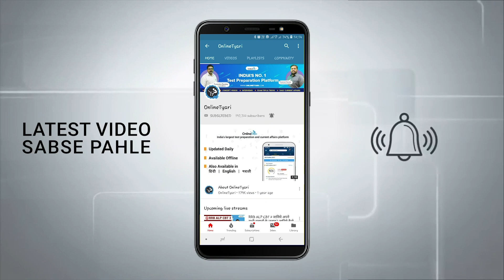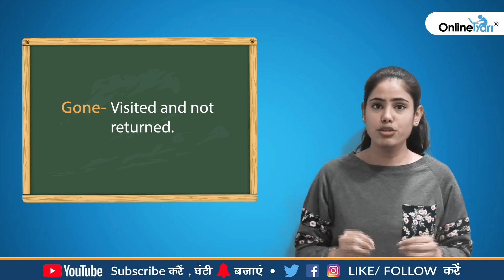English Class: You have been using it all wrong - Been & Gone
Get over all your confusions here!
Know the difference between and correct use of "Been" and "Gone".
Learn the usage with appropriate examples in this video within a few minutes.